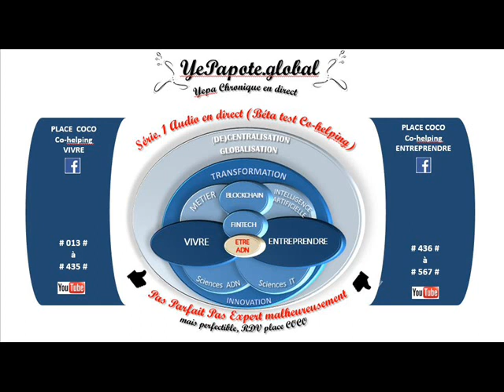#260# Avocat : Efficience Défense Tiers de confiance tradi, opportunité risque ? Précarité, Droit ?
Parité Accès Droit Respect Application Équité Condition de Moyen droituniversel DroitFondamental être défendu bénéficier de la meilleure défense .
MISS YEPAPOTE ?